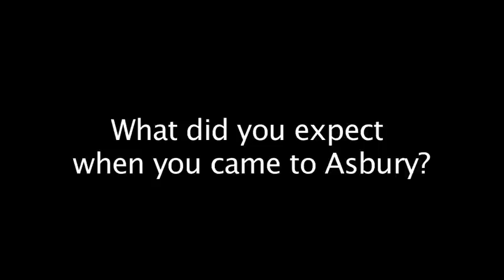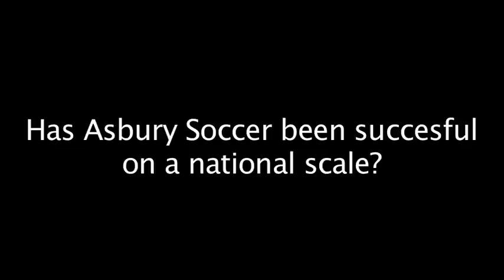Asbury Soccer - Trent Popp Interview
I interview Trent Popp about his time at Asbury and playing semi-pro. Trent was an NAIA All-American Honorable Mention and is the current leading goal scorer at Asbury University. The song is The Reeling by Passion Pit off the album Manners.